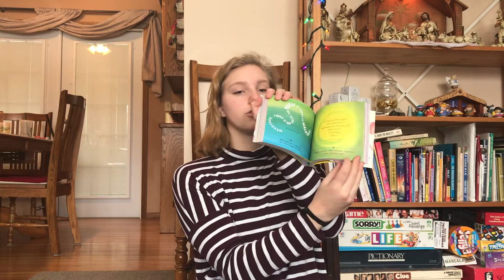What I Got for Christmas 2018!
what I got for christmas 2018! I'm so so thankful for everything I got :) I hope you all had a very merry Christmas and had a great time with the people you love!